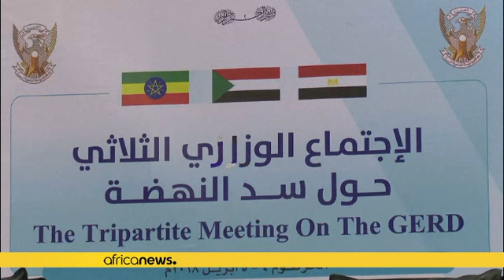Barrage sur le Nil : « la réunion s'est bien déroulée » (Trump)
*Selon les protagonistes et le médiateur le président américain Donald Trump, la rencontre ministérielle entre l’Égypte, le Soudan et l’Éthiopie au sujet du barrage sur le Nil Bleu s'est tout de même « bien déroulée ».*

Cette réunion de Washington, débouchera-t-elle sur des conclusions conciliantes de manière à anticiper toute crise diplomatique entre l’Égypte, le Soudan et l’Éthiopie à propos du barrage sur le Nil Bleu ?

Si l'optimisme est pour l'instant permis, il est tout de même justifié…